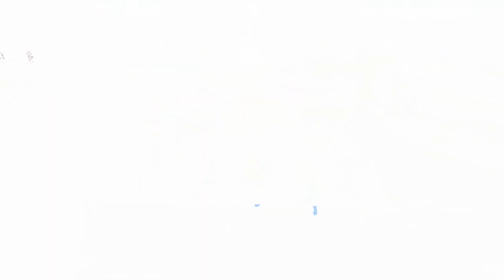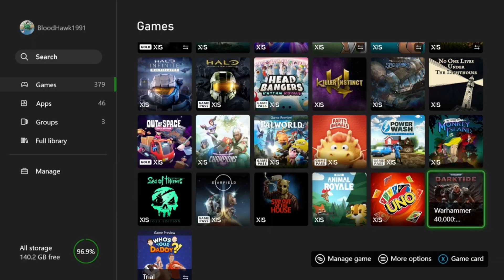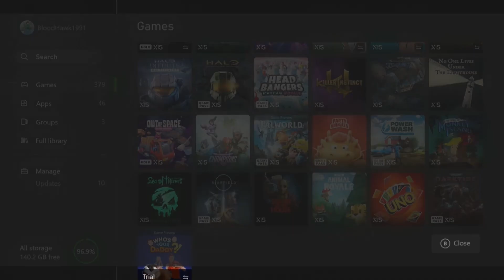Crash Team Rumble Part 88: A Whaley Good Time!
The best thing that came out of the TFBLabs imo.